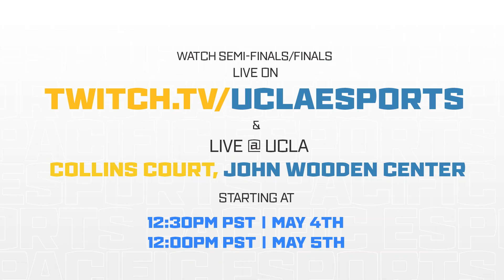PAC-E UCLA Recap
Watch the semifinals today on-campus at UCLA!

Recap of UCLA's journey to the top four of the PAC-Esports Invitational.